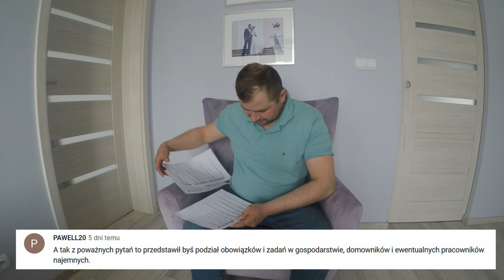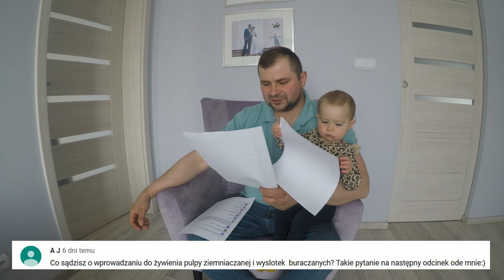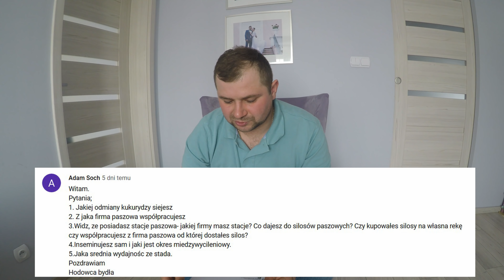Vlog #10 Q&A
Witam. Najmocniej przepraszam za początek ale nie wyszedł tak jak zamierzałem:/ Ale za to gościnnie pomagała mi we vlogu moja wspaniała córeczka :) Myślę że przyćmiła moje niedociągnięcia.
 I oczywiście dziękuję za tak pozytywny odbiór moich filmów.
Pozdrawiam!